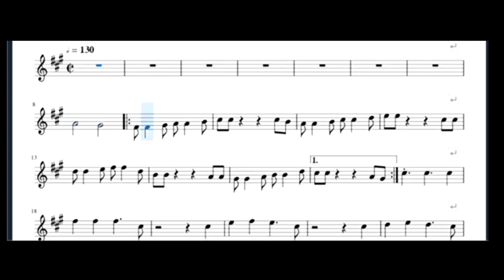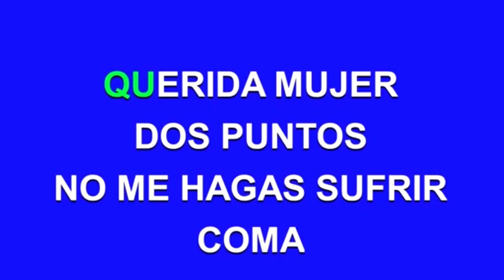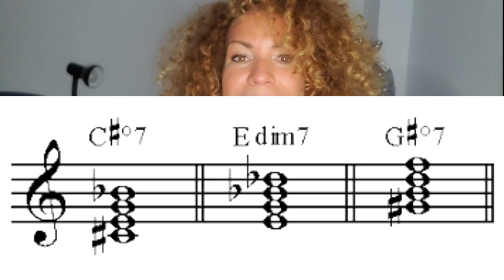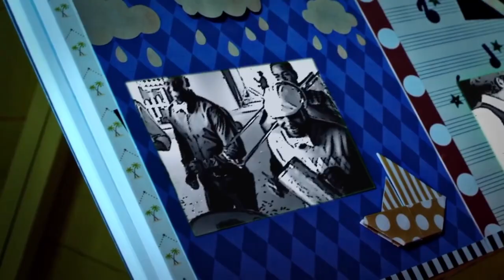JUAN LUIS GUERRA. Análisis Musical. 2021↔️1989 Éxitos❗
Juan Luis Guerra, nominado al Granmy 2021, el genio tras sus éxitos. "Entre mar y palmeras", este análisis musical completa mi TOP 5 de Música buena para bailar. Review desde 1989 hasta 2021, entrevista a Juan Luis y explicación de la creatividad de sus canciones y arreglos.

Nominados Grammy latinos 2021